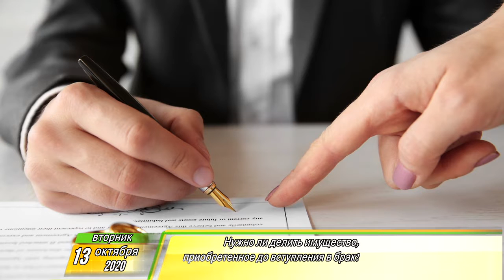Утренний Фреш 13.10.2020